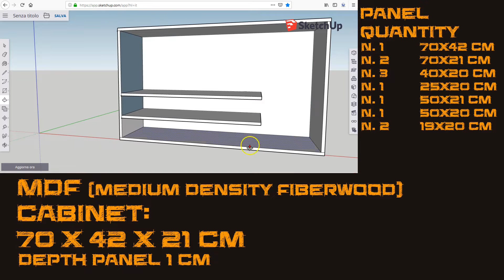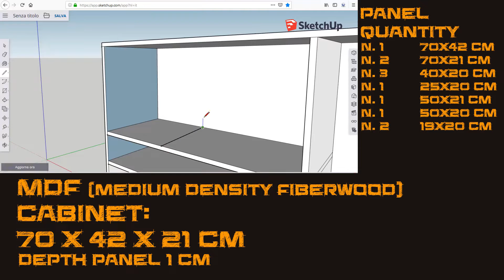Mobiletto portatrucchi in MDF: progettazione e costruzione #1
In questo video vi mostro come costruire un mobiletto portatrucchi in MDF (medium density fiberwood) un  materiale che ho scoperto da poco e che è molto interessante. In questo primo video vi faccio vedere la costruzione nel secondo le rifiniture, il trattamento antiumido e la verniciatura. Buona visione a tutti!!

MDF sp. 10 mm
Titebond I
Non avevo la titebond ho dovuto usare ...

La mia attrezzatura in cucina:

Santoku Victorinox

Martello Stanley Fatmax
Pinze Fat Max regolabili

Accessori:
Microfono USB

Tutti i video qui presentati vanno visti come intrattenimento. Usate con attenzione gli attrezzi, soprattutto quelli pericolosi.